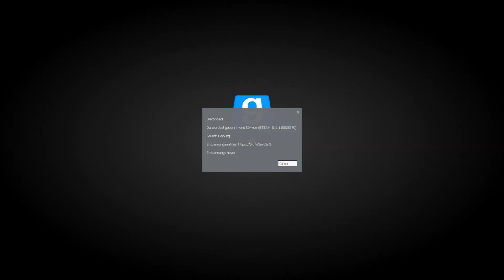[TTT] Highlights #34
Game: Garry's Mod (Facepunch Studios)